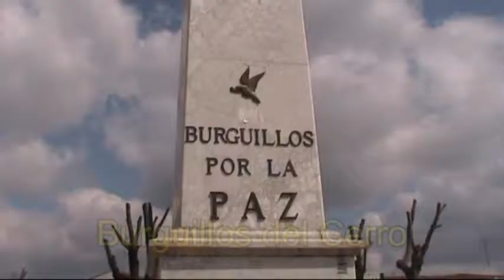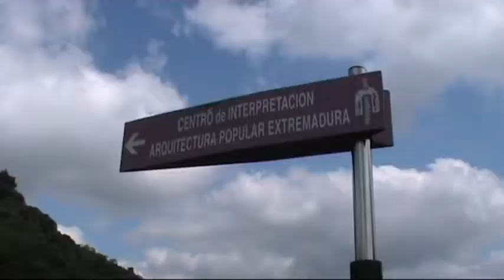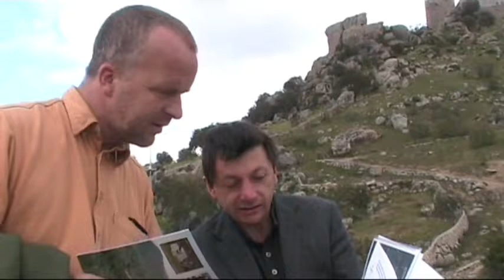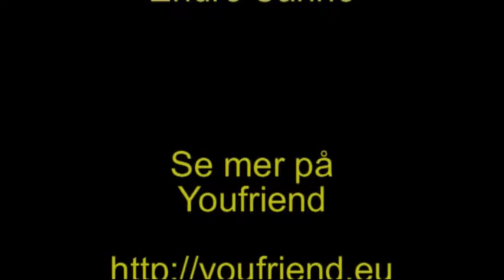Billedbrev fra Spania 2008 del 02 26 mars 2008 Besøk av Solveig